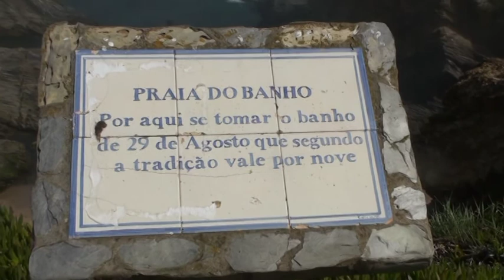PORTUGAL - PORTO COVO/CAP ESPICHEL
PORTO COVO
Le nom Porto Covo signifie probablement « Port des covos », un covo étant une sorte de nasse pour capturer homards et crabes.
Porto Covo compte environ 1 400 habitants en 2008.
Au cours des 2 dernières décennies, l'endroit est devenu une destination appréciée des touristes grâce à ses excellentes plages (dont beaucoup ne sont que de petites criques entre les rochers), ses beautés naturelles, et sa gastronomie. Durant l'été, la population décuple quasiment, avec l'arrivée de gens venus de tout le pays vers leur maison de vacances, leur appartement de location, ou le camping.
L'île de Pessegueiro, avec son fort, est distinct du territoire de la freguesia de Porto Covo sur le plan géographique.

CAP ESPICHEL
Le cap Espichel, en portugais cabo Espichel, est un cap du Portugal à l'ouest de la ville de Sesimbra. Il est bordé au sud et à l'ouest par l'océan Atlantique et au nord par la route nationale 379 et la rivière des Caixeiros. Il marque la limite sud-ouest de la péninsule de Setúbal.
Du cap, on voit la baie de Lagosteiros, vertigineuse et abyssale.